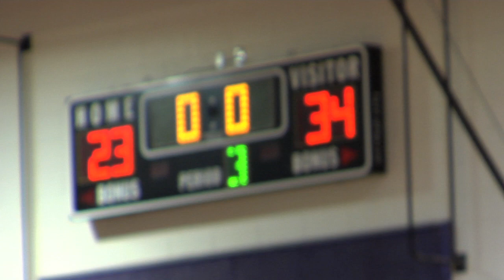Sweet Half Court Shot 🏀⛹️‍♂️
Middle school kid steals the ball and makes a sweet half court shot right before the buzzer. 🚨🔔